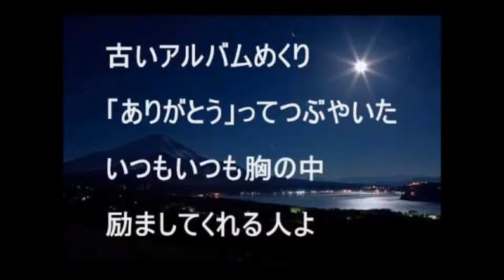【カバー】涙そうそう - 夏川りみ・森山良子・ビギン - sunfatherandhoku 【cover】